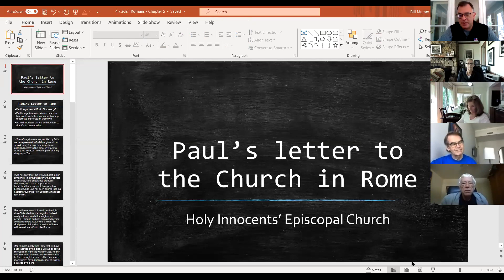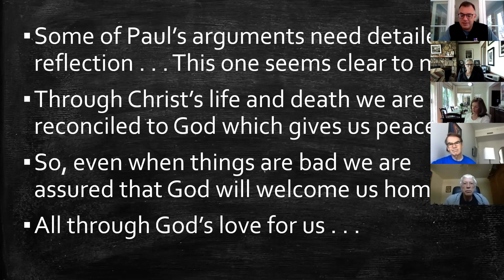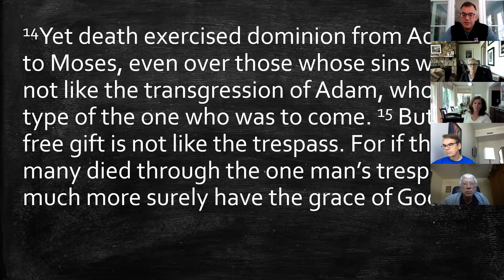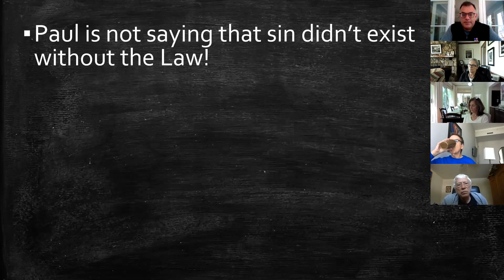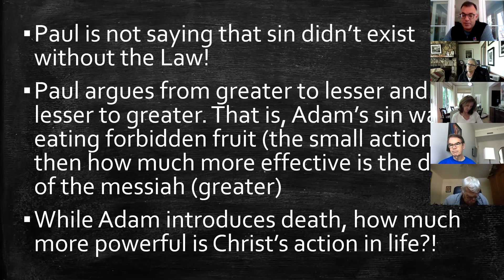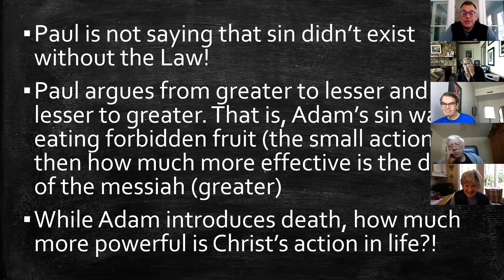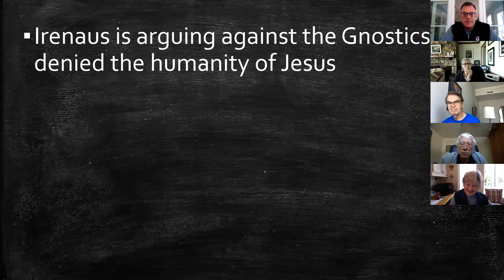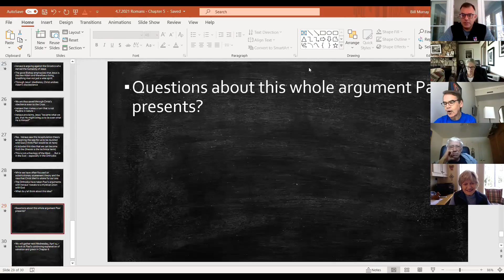Romans Bible Study - Chapter 5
A bible study with the wonderful people of Holy Innocents' Episcopal Church in Sandy Springs, Georgia.  Join us as we seek to understand Paul's letter to the church in Rome